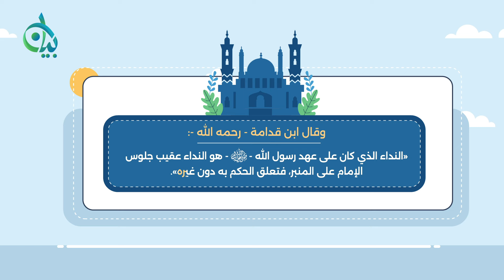من أحكام البيع ( حكم البيع بعد النداء الثاني من الجمعة ) || سلسلة بيان || موشن جرافيك